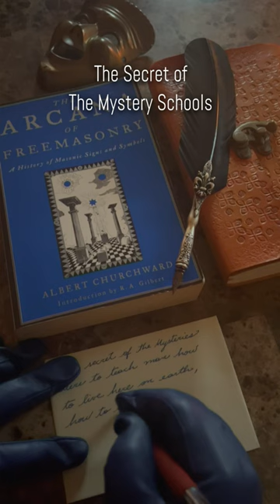The Secret of The Mystery Schools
"The Secret of the Mysteries were to teach man how to live here on earth, how to die, and what he had to do to pass through after death before he could finally enter Paradise."

Source:
The Arcana of Freemasonry
A History of Masonic Signs and Symbols
by Albert Churchward, p. 218

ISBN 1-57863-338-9